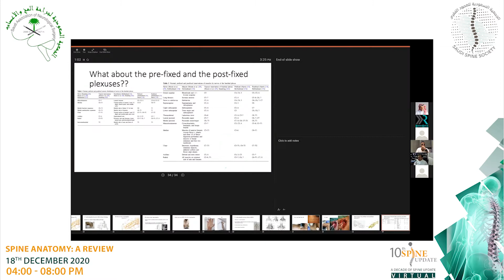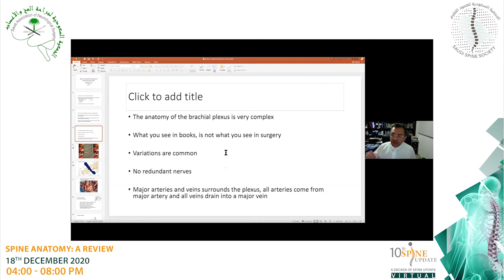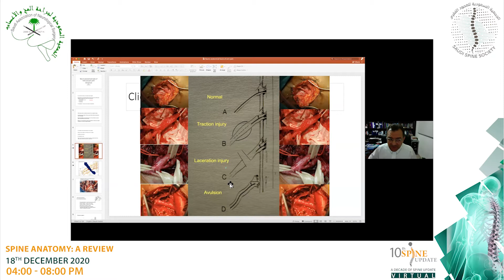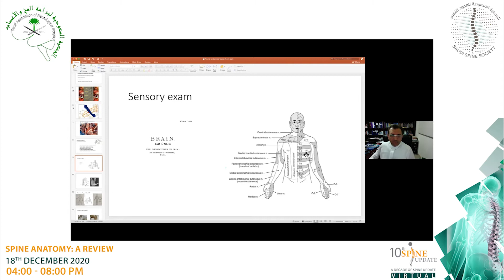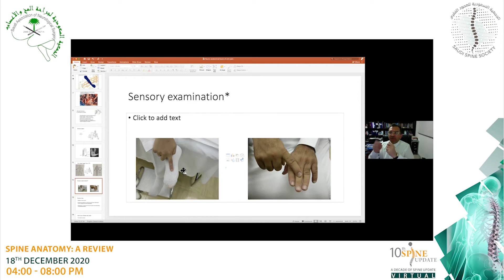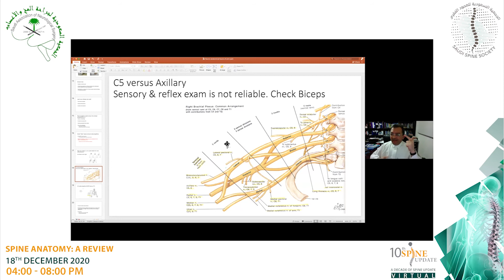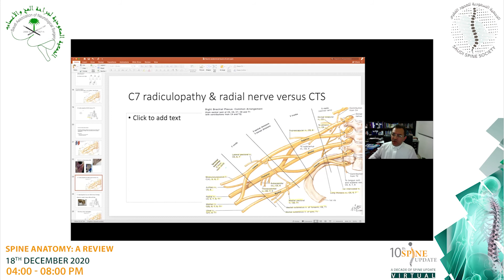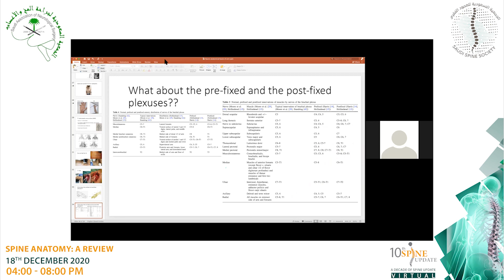10th Spine Update: Neuro-anatomical Basis of Neck and Arm Pain - Dr. Bassam Addas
Neurosurgery , Spine Surgery,  Spine Anatomy,  The Saudi Association of Neurological Surgery , The Saudi Spine Society